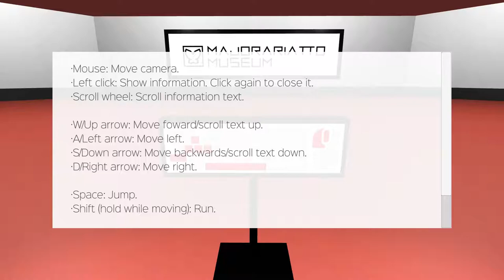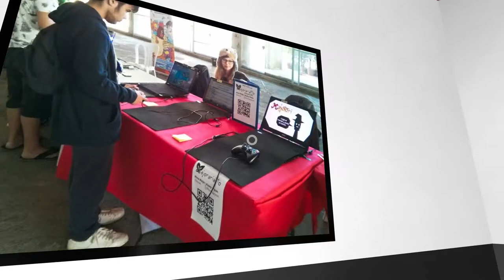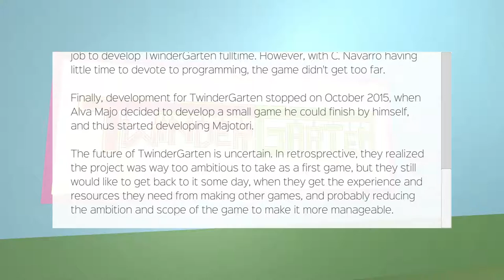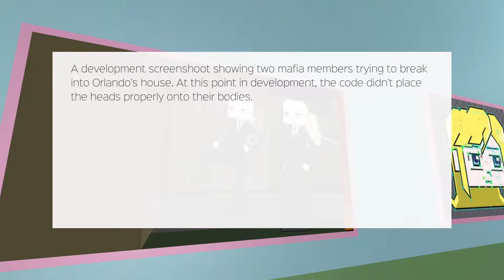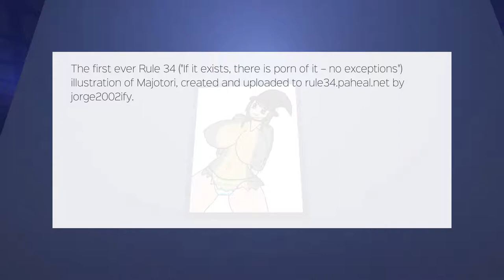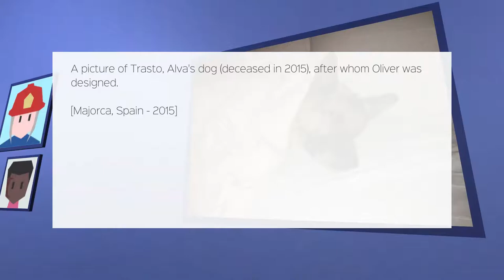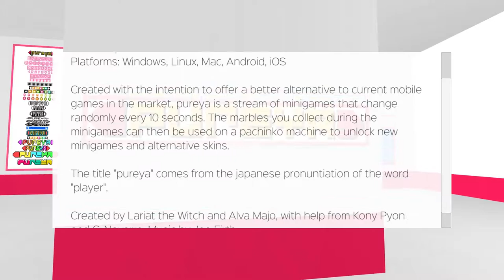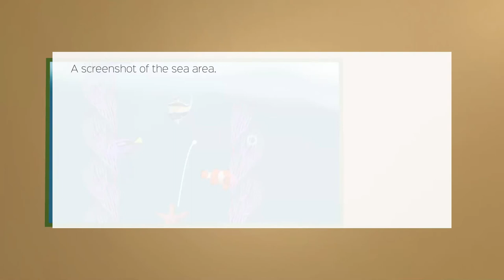🖼️Un museo virtual🖼️ - ||Majorariatto Museum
❤️   ❤️  Canal de Alva majo    ❤️   ❤️

                    Si te ha gustado el video denle a LIKEEEEE